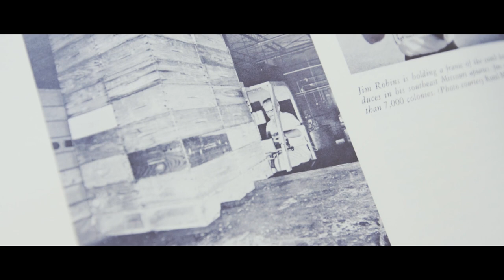Darrel Rufer of Rufer's Apiaries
Darrel Rufer, a member of the Sioux Honey Co-Op, shares the story of his 40 years as a beekeeper.